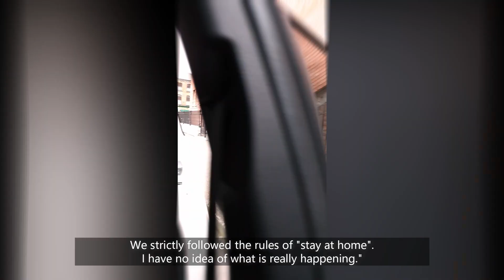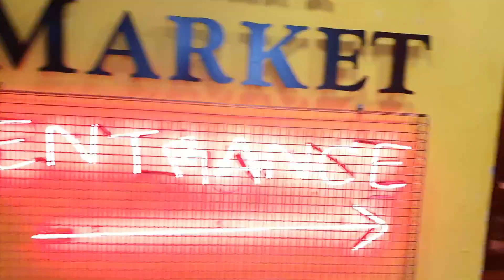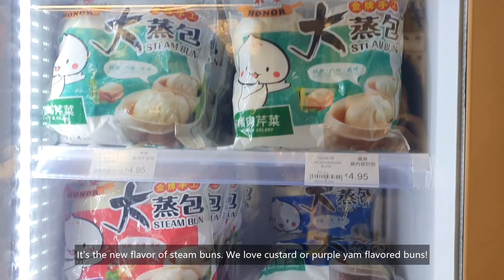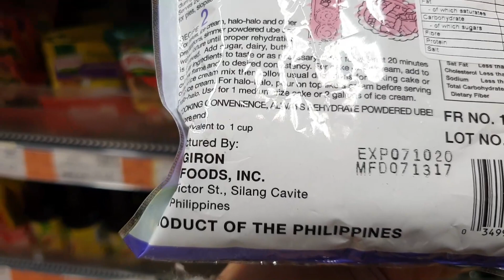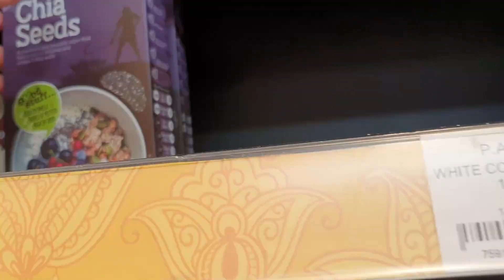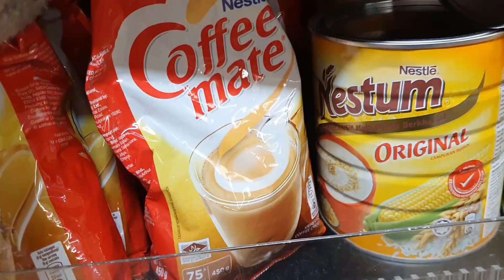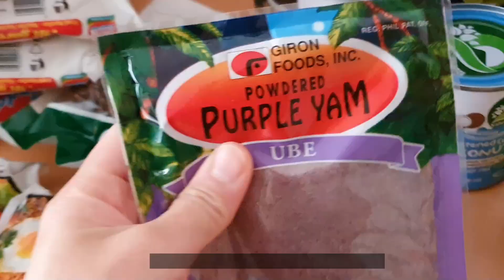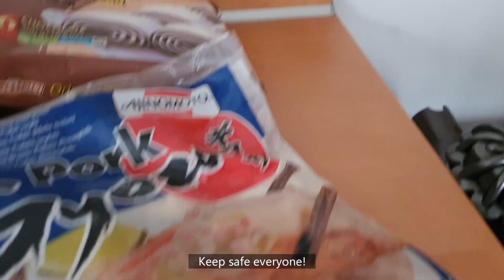Lockdown | Place where we live🌏 | Shop with me | Asia Market🇵🇭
Hi loves! Ireland cautiously starts the first phase of easing lockdown restrictions on May 18. One week before the first phase, we decided to go to Asia Market in the City Centre which is 30-40mins drive from our home. Usually, it takes an hour but because of the current lockdown we reached our destination early than we expected. In this video, I am going to let you experience how we live here as an immigrant. We need some Asian food so we headed to the Asian market. Also, this is the very first time we brought our children outside since lockdown.

This is about my adventurous life, family, travel, and of course my love for baking and cooking. FOR HD VIDEO, just GO TO SETTING and CHOOSE VIDEO QUALITY HD.

COIVID-19 Lockdown IRELAND UPDATE!

The government here has the plan to exit lockdown in 5 phases.

Phase 1 (18 May)

-Outdoor meetings of up to four people from different households will be allowed and childcare for healthcare workers will be opened.
-Outdoor work, such as construction and gardening, to resume.
-Some shops, such as those selling stationery and IT equipment and opticians can also reopen.
-Retail outlets that are primarily outdoors, such as garden centers, hardware stores, and repair shops can reopen.
-Current rules restricting funerals up to 10 people still apply.
-Schools and college buildings will reopen to teachers only.

Phase 2 (8 June)

-Visits to a different household by groups of up to four people will be allowed, as long as they maintain a 2-meter distance from those they don’t live with.
-Small retail outlets can open with physical distancing measures in place.
Libraries can open again.

Phase 3 (29 June)

-Sporting events can resume behind closed doors.
-Cafes and restaurants can reopen with physical distancing measures and strict cleaning protocols.
-Playgrounds can reopen.
-Those with low levels of interaction in their jobs can return to work.
-Non-essential retail, such as clothes shops, can reopen, but this is limited to those with street-level entrances and does not include shops inside shopping centers.

Phase 4 (20 July)

-Movement beyond a 20km radius will be allowed.
-Small social gatherings by family and close friends, including small weddings and baptisms, will be allowed with a maximum number of attendees and physical distancing in place.
-Larger numbers can visit another household for a limited period of time while maintaining physical distancing.
-Those who cannot work at home can return to work.
Museums, galleries, and churches can reopen.

Phase 5 (10 August)

-Some larger social gatherings will be allowed, with restrictions in place.
-On a phased basis, schools and universities can start to reopen.
-Varadkar said the last few weeks had transformed people’s lives “in so many different ways and ways that we could not have imagined”. “I know it has been difficult - sometimes dispiriting,” he said.

You might be wondering about my everyday routine this lockdown. Watch my very first vlog.😁

Do you like baking?🍪 Great! Check out my baking videos too!

Special credits to music:

Honeydew Music by Singto Conley - Honeydew (feat. Hikaru Station) Music by @singtoconley - Honeydew (feat. Hikaru Station) via @hellothematic

Music by Mindy Gledhill - Whole Wide World Music by @mindygledhill - Whole Wide World via @hellothematic

Music by Ashton Edminster - Explain It at the Coffee Shop Music by @ashtonedminster - Explain It at the Coffee Shop via @hellothematic

-MoomShe-